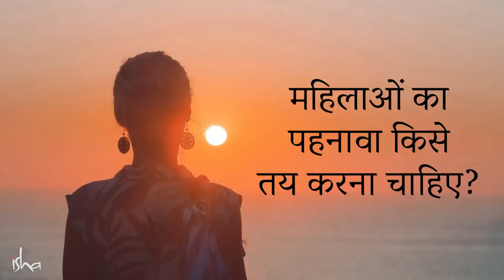लड़कियों का छोटे कपड़े पहनना क्या गलत है? | Sadhguru Hindi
महिलाओं को अपने कपड़े चुनने की पूरी आज़ादी होनी चाहिए, या फ़िर उन्हें नियमों के हिसाब से चलना चाहिए? जानते हैं सद्गुरु से।